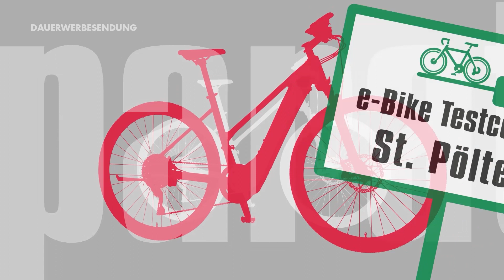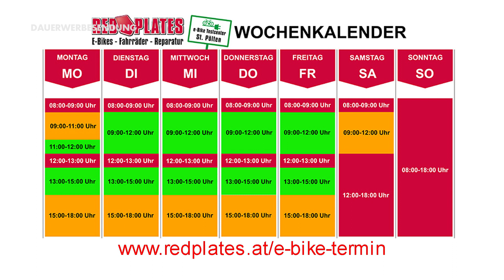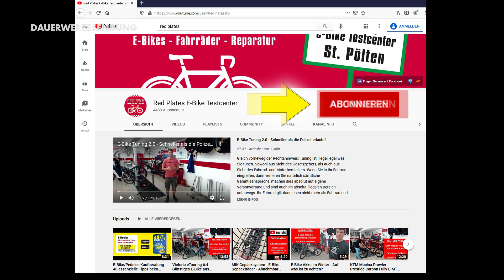Besser nicht aufs Frühjahr warten mit dem E-Bike Kauf - 3 Gründe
Macht es Sinn auf etwas Besseres zu warten? Hier die 3 Gründe, warum es derzeit nicht wirklich sinnvoll ist, auf das Jahr 2022 zu warten mit dem Erst-E-Bike-Kauf.

-  Unsichere Liefersituationen aus mehreren Gründen
-  Ersatzteilversorgung ungewiss
-  Preise ungewiss und steigen weiter

Daher bieten wir derzeit keine Möglichkeit für eine Bestellung an, da schon in normalen Jahren die Liefertermine nicht eingehalten wurden. Bitte konsultieren Sie unseren Webshop bzgl. verfügbarer Räder.

Dieses geprüfte Zubehör wertet Ihr E-Bike auf:
- Sportlicher und bequemer Sattel
- Angenehme Lenkergriffe
- Lenkererhöhung für aufrechtes Sitzen

Bei den genannten Links handelt es sich teilweise um Partnerlinks, wofür wir vom Verkäufer eine kleine Vermittlungsprovision bekommen. Sie ersparen sich dadurch das Suchen und können sich auf unsere Empfehlungen absolut verlassen. Wir empfehlen Ihnen nur Produkte, die wir selbst auch verwenden und Sie kaufen trotzdem zu Bestkonditionen.

Geschäftsadresse: Wiener Str. 45, 3100 St. Pölten, Österreich
Tel: +43 / 2742 / 41 911